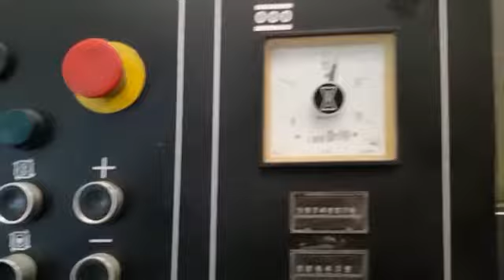KBA Rapida 104-4 Age 1990 (1)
KBA Rapida 104-4 Age 1990